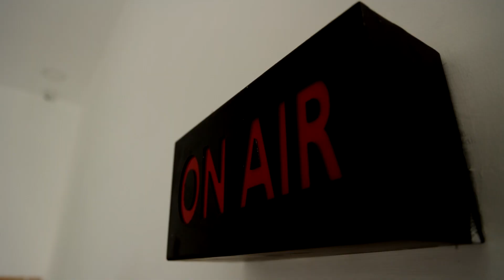ஜெயலலிதா சிகிச்சையில் மறைக்க ஏதுமில்லை - சசிகலா | SASIKALA